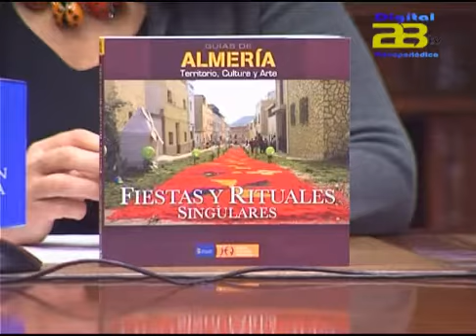Almería Noticias Digital 28 Tv - Diputación presenta "Fiestas y Rituales Singulares de Almería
El director del Instituto de Estudios Almerienses , Rafael Aguilera y la diputada de Cultura, María Vázquez han presentado esta mañana  la Guía "Fiestas y Rituales Singulares"